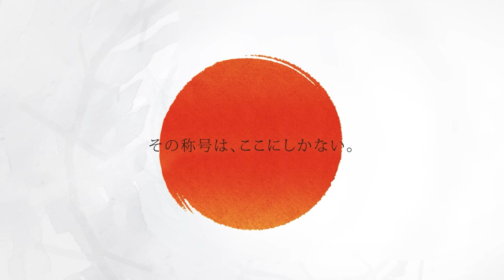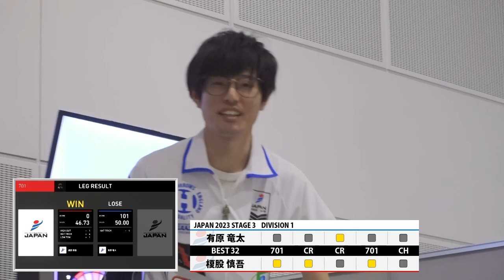【有原 竜太 VS 榎股 慎吾】JAPAN 2023 STAGE3 新潟 BEST32